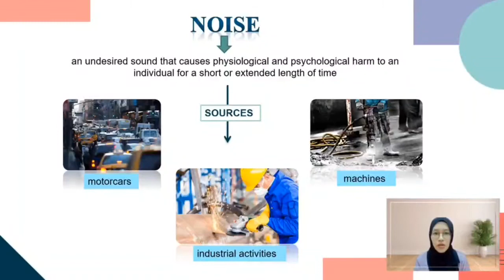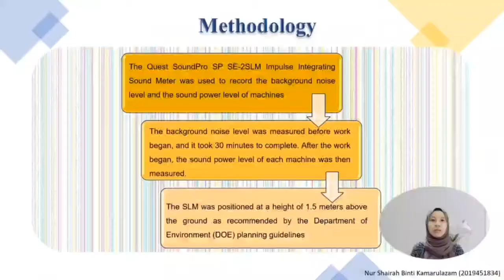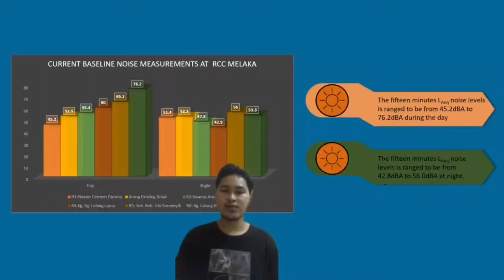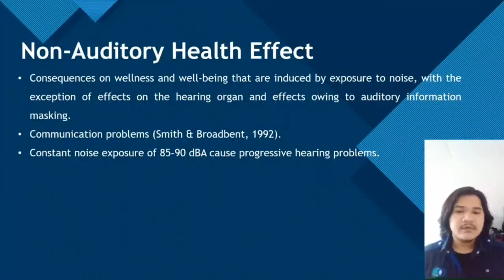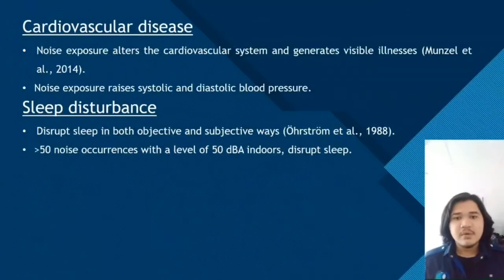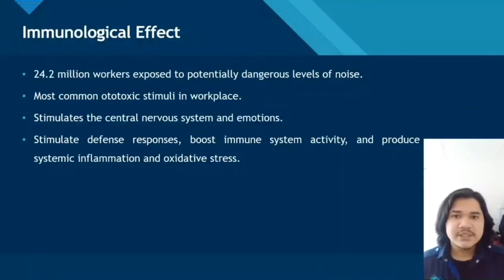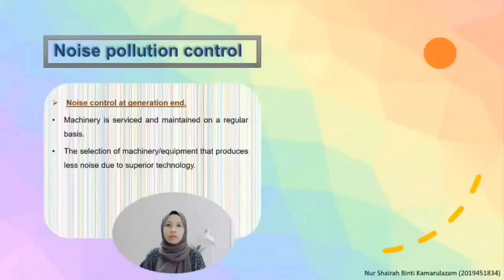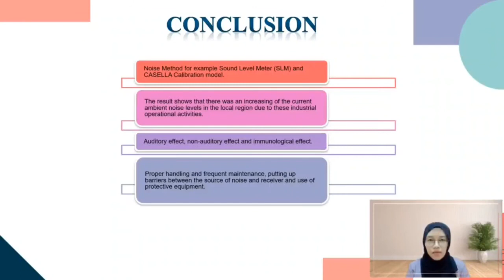Video Presentation_EVT679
Title: A review on industrial noise pollution associated with its health issue

Group members:

1. MOHD HAIZAT BIN ZEKRI (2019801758)
2. MUHAMMAD SYAHIRUDDIN BIN SAMSUDIN (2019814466)
3. NUR SHAIRAH BINTI KAMARULAZAM (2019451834)
4. LAITU FATIHAH BINTI ISMAIL (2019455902)